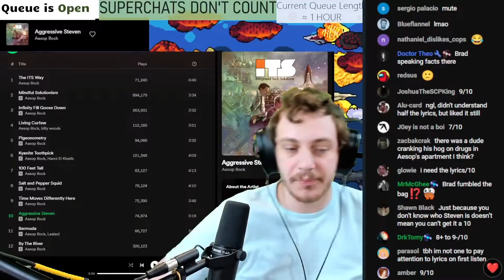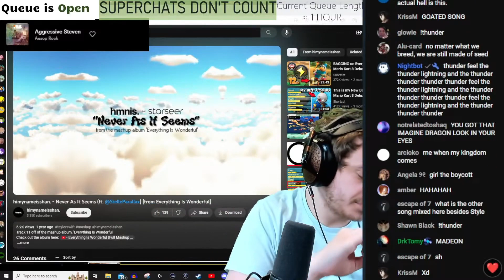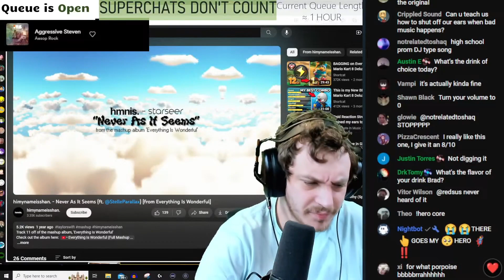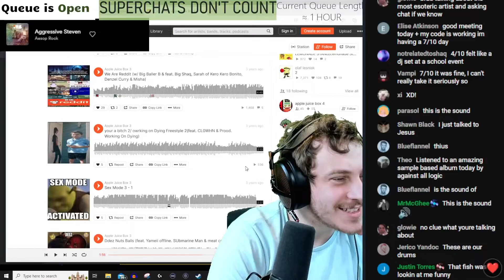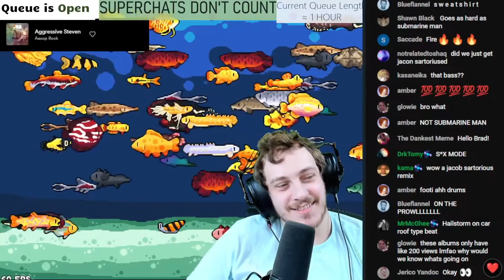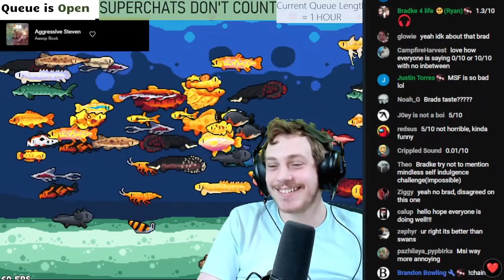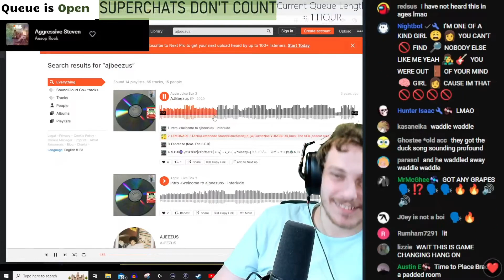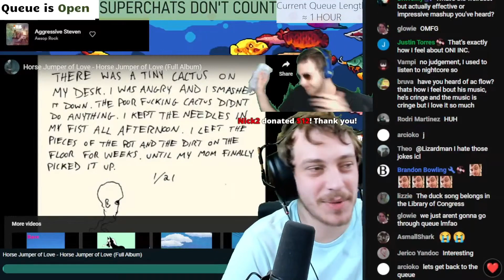Out of Style | himynameisshan ft. StelleParallax - Never as it Seems | BT Uncut Reactions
Shan, if you're watching this, I apologize for Brad not liking this.

Timestamps:
0. Start - 0:00